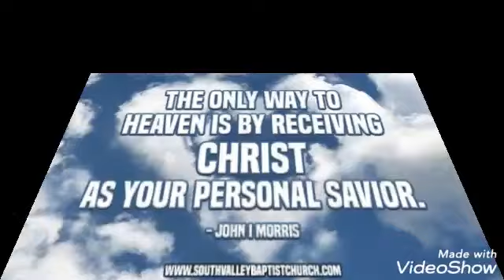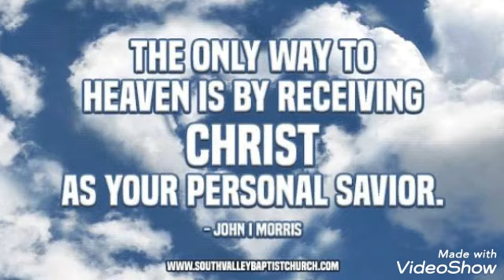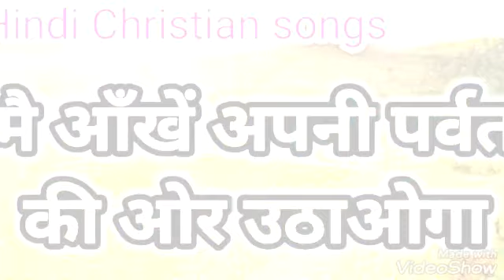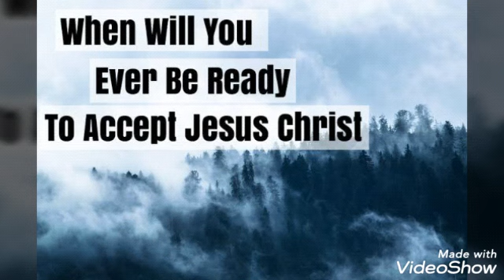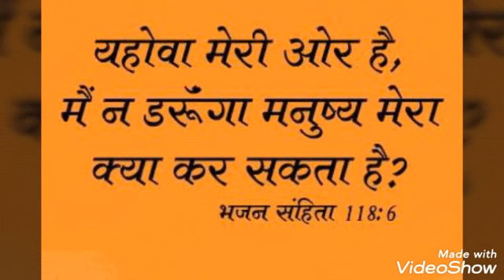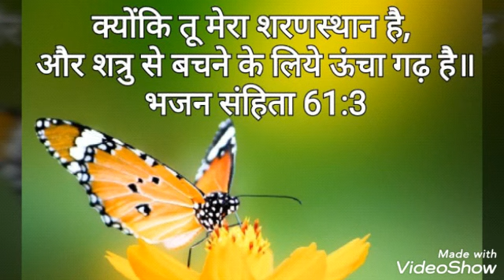मै आँखें अपनी पर्वत की ओर उठाओगा || HINDI CHRISTIAN SONGS || JESUS CHIRST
For more Lyrical videos on HINDI CHRISTIAN SONGS